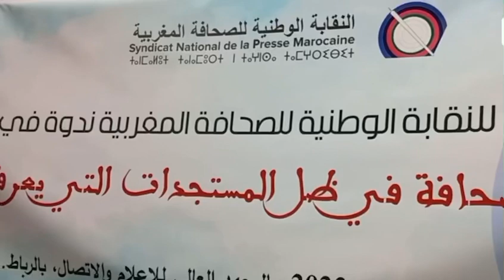ندوة فرع الرباط SNPN بحضور قطاع الاتصال حول تنزيل قانون اللجنة المؤقتة للمجلس الوطني للصحافة